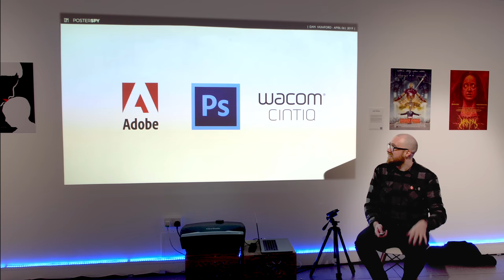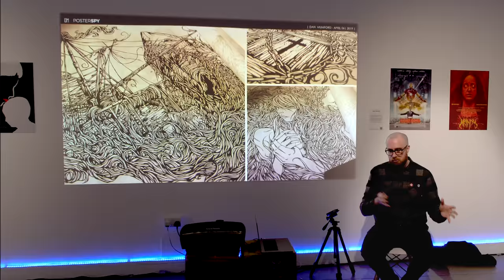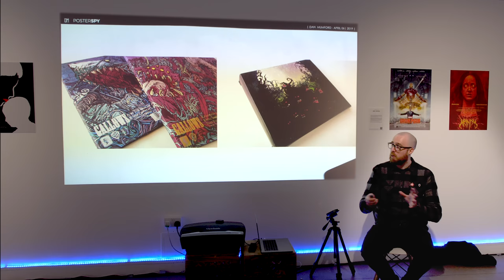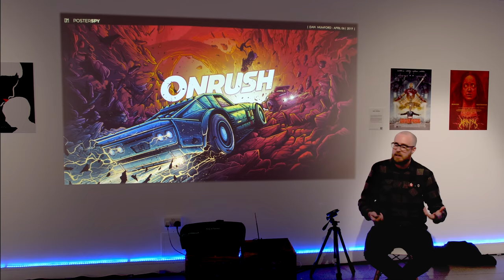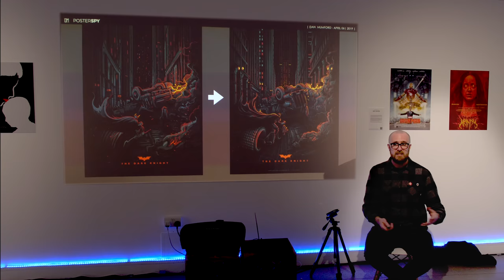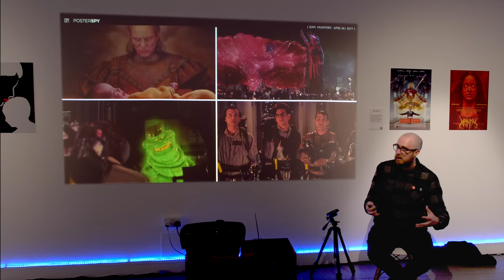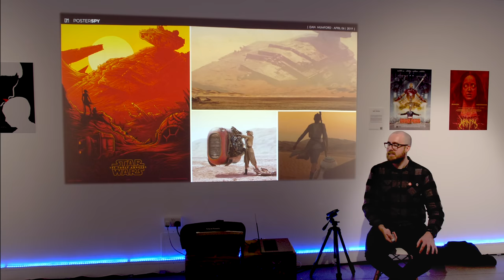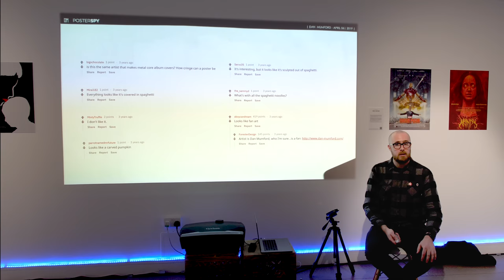Dan Mumford Industry Talk - PosterSpy Annual Portfolio Review Exhibition 2019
Industry Talk by Dan Mumford from the PosterSpy Annual Portfolio Review Exhibition 2019.

The Beginning: 00:02:18
The Highs and Lows: 00:13:02
Take your time: 00:18:43
Breaking down a franchise: 00:26:04
Star Wars: 00:30:12